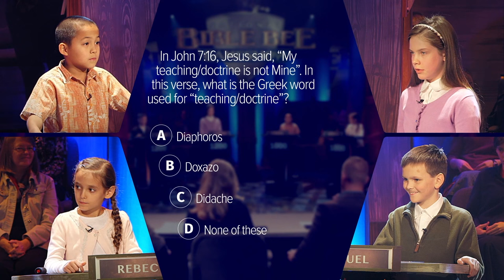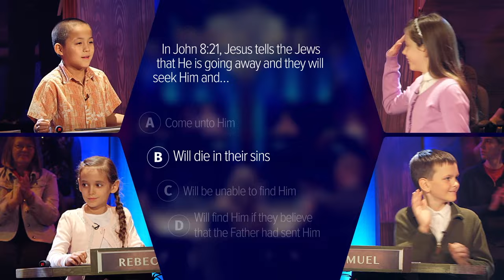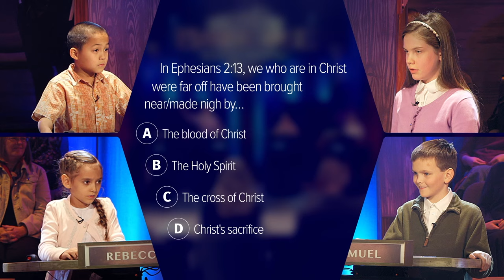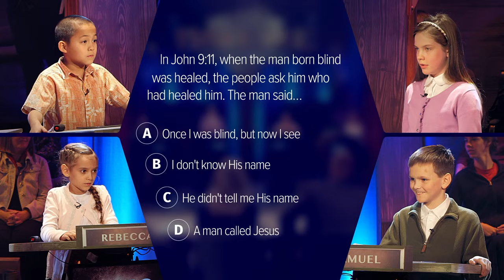Bible Knowledge Questions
Time for some tough Bible questions!